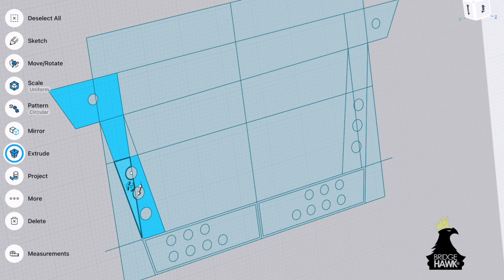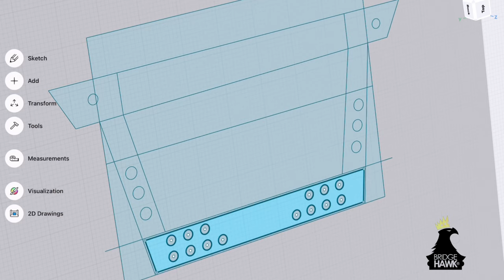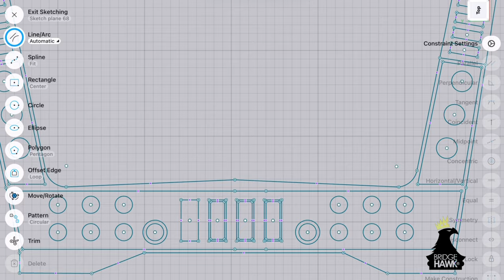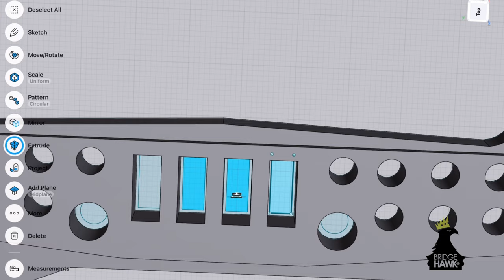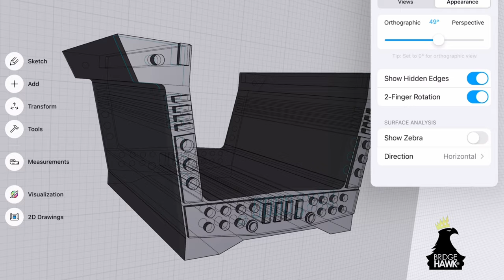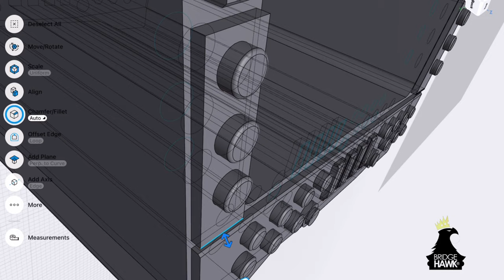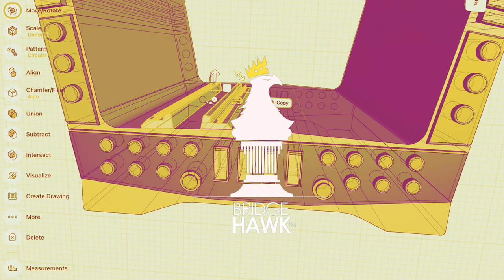U-Girders in 3D || Concrete Bridge Girders || Part one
Post tensioned concrete U girders are one of the most common types of girders in Metro projects, This video is the first part of the series on U-girder for metro bridges.

If you wish to obtain any of the Sketches, Model Snapshots, etc. that you see in BRIDGEHAWK® videos, kindly write to us on mail and mention the desired format: PDF/ JPEG, etc.

Commercial Usage Policy
BRIDGEHAWK® content is meticulously planned, designed and created using a broad range of applications and platforms. Unauthorised usage of BRIDGEHAWK® content for monetisation and commercial usage is prohibited.
Commercial usage of BRIDGEHAWK® content is possible through formal collaboration, which may be finalised by correspondence on the provided contact.
The BRIDGEHAWK® brand, tag, the logo, and other symbols are Registered and Exclusive trademarks of the BRIDGEHAWK® and may not be used without prior permission. All rights are reserved.
Help the BRIDGEHAWK® to improve the learning experience!
All models made in the videos are ‘3D Print compatible’!
3D Printer supported formats -’.stl format’, of the models that you see can be obtained on special request. Any custom 3D model file for projects, hobbies, presentations, etc. can be designed & delivered. Following file formats are worked upon: .OBJ .STEM  .IGES .DWG  .DXF  .JPEG  .PNG  .SHAPR
4. Instagram: Instagram/thebridgehawk